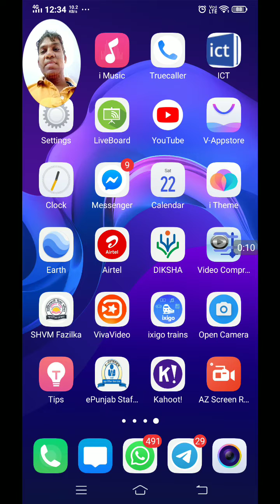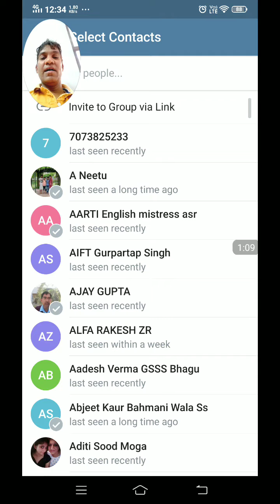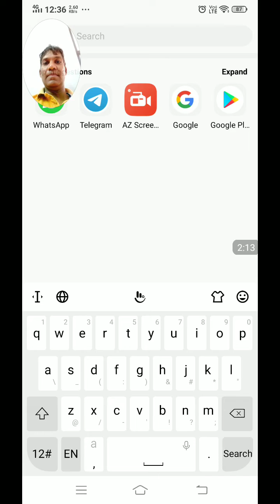How to add members in Telegram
ICT in Schools